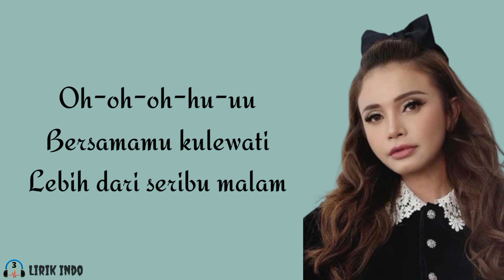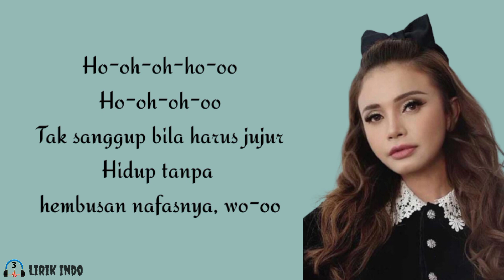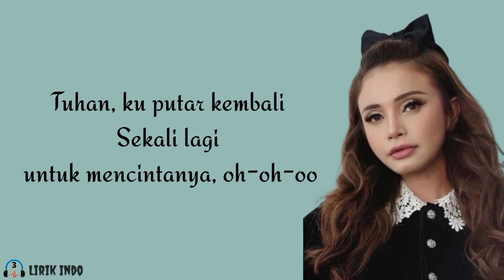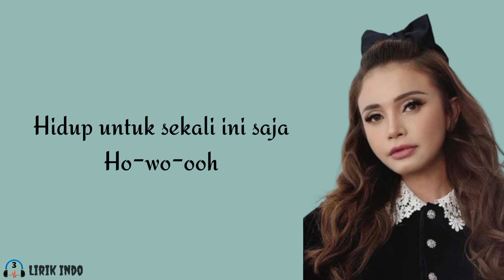Rossa - Sekali Ini Saja (Lirik Lagu) | Lirik Lagu Pop Indonesia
lagu Bahasa Indonesia
🎵Judul        : Sekali Ini Saja
🎤Penyanyi  : Rossa

•Rossa - Sekali Ini Saja (Lirik Lagu)
•Sekali Ini Saja - Rossa (Lirik Lagu)

🎶 Lirik:

Oh-oh-oh-hu-uu
Bersamamu kulewati
Lebih dari seribu malam
Bersamamu yang kumau
Namun kenyataannya tak sejalan

Tuhan bila masih ku diberi kesempatan
Izinkan aku untuk mencintanya
Namun bila waktuku telah habis dengannya
Biar cinta hidup s'kali ini saja

Ho-oh-oh-ho-oo
Ho-oh-oh-oo
Tak sanggup bila harus jujur
Hidup tanpa hembusan nafasnya, wo-oo

Tuhan, ku putar kembali
Sekali lagi untuk mencintanya, oh-oh-oo
Biarkan cinta ini (biarkan cinta ini), ho-wo-oo

Hidup untuk sekali ini saja

sekali ini saja glenn fredly lirik yang bisa di download